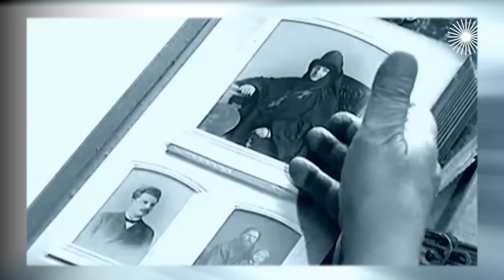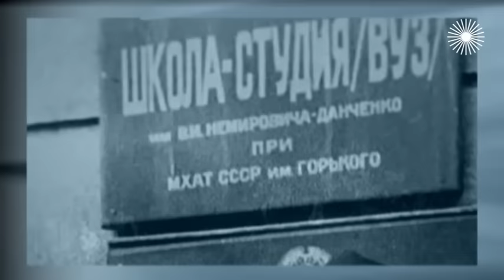Олег Басилашвили. Почему актер отказывался целоваться с Людмилой Гурченко?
Олег Басилашвили. Неужели это я? Олег Басилашвили стал одним из наших самых любимых артистов благодаря огромному таланту и актёрскому обаянию. Но между ним и его профессией всю жизнь лежит почти непреодолимое препятствие: по своей человеческой сути он вовсе не актёр. Каждый день, чтобы выйти на сцену или съёмочную площадку, он должен преодолеть свои сомнения, свою застенчивость, свою неуверенность. Он не переносит вида собственного лица на экране. Не смотрит картины, в которых снимался. Не видел фильмы про себя. И, оглядываясь на все свои творческие победы, до сих пор думает – неужели это я?

Участники: Ксения Басилашвили, Олег Басилашвили, Никита Михалков, Олег Табаков, Алиса Фрейндлих, Юрий Стоянов.